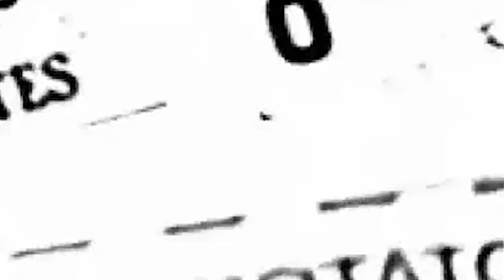BW08 Monkeylovers - Human Timecode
Black and White Records
1.Sahelanthropus tchadensis
2.Australopithecus afarensis
3.Homo Habilis
4.Homo Erectus
5.Homo Sapiens
Humans came into existence about 100,000 years ago,
having evolved from more apelike ancestors.
The concept of devolution is simply the regress from progress.
The human race has became a consumer, a mere number, where individuality is a faded dream.
Humans needs to express ourselves deepest feelings with creativity, art and music.
Monkeylovers traces their musical evolution timeline during this 10 years of club residency, through many genre & subgenre , bpm & pitches but always with their unique monkey style.
This Ep is a collection of 5 different reinterpretations grooving under a club-kickin dancefloor appeal.
FEEDBACKS:
ADAM BEYER: Good Package
KAROTTE:Great Ep.Love all tracks.
played on his MixMission RadioShow // Top 10 Chart January 2013
MARCO CAROLA: Download for Marco Carola | Favorite Track:Sahelanthropus tchadensis
RICHIE HAWTIN:Download for R.Hawtin | Favorite Track:Sahelanthropus tchadensis
MAGDA:Download for Magda | Favorite Track:Sahelanthropus tchadensis
PACO OSUNA:Downloaded Thanks :) | Favorite Track: Australopithecus afarensis
DUBFIRE:Downloading for Dubfire,Thank You!!! | Favorite Track:Sahelanthropus tchadensis
STACEY PULLEN: all tracks are solid.cool thanks
SLAM :Cool Trax Will try out this weekend Thanx Guys
LUIGI MADONNA: Great Support!
HOLLEN: Nice EP
SOMEONE ELSE:DIgging Some of this
MACROMISM: Homo Sapiens is great ! Nice EP!
PHILIPP STRAUB: Great Package! Support!
BODYSCRUB: Great Release!
JOHNNY KAOS: Nice Release Thanks
SIMI:Thanks!
MATTEO SPEDICATI : Downloading them all
UGLH :Nice Release Thanks